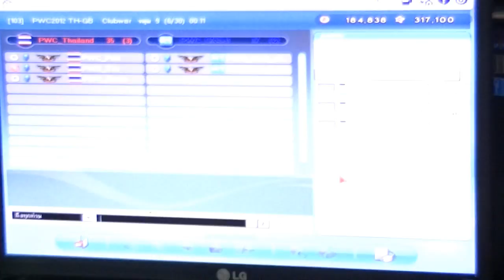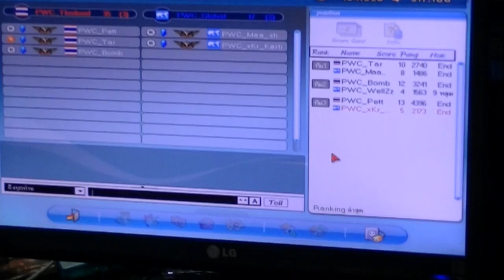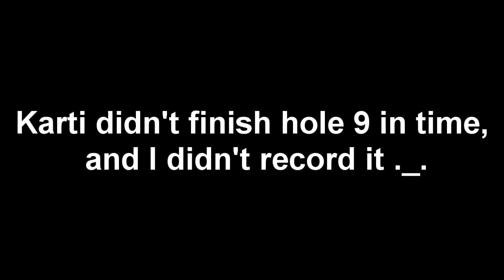[Pangya World Championship 2012] Karti's Team Play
[ Lost Seaway / West Wiz ] 9 Holes by Karti

So here's the video people are asking for. I didn't record a superplay of him playing, but rather separate shots to save handcam battery since battery was running low. If you watch my first PWC video, you'll notice that there's barely any videos during or after the match. That's right - my battery is running down to almost 0%. Did manage to get one footage of Igari playing though.

PS. File size is 917Mb, took forever to upload with Thailand's shitty upload speed D: (took 6 hours holy crap ._.)